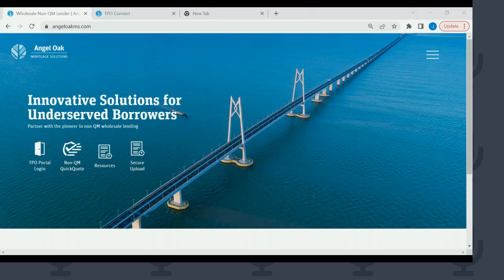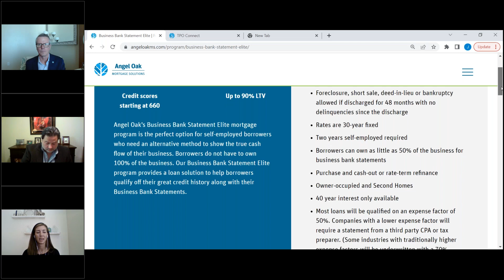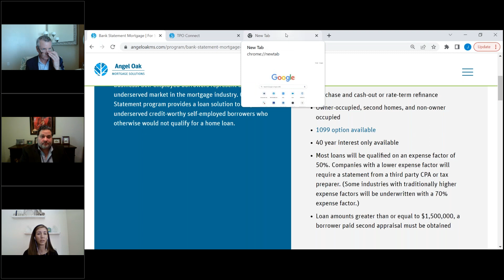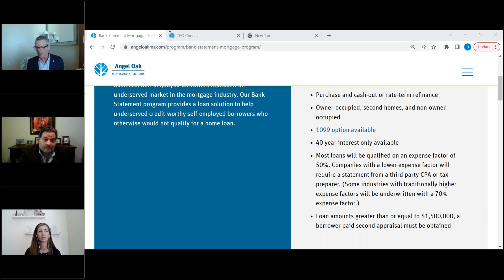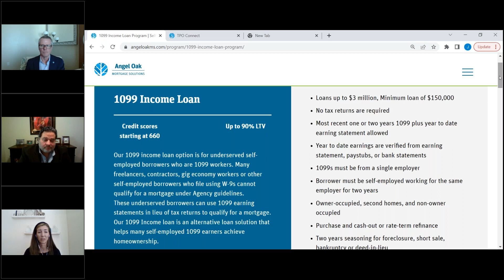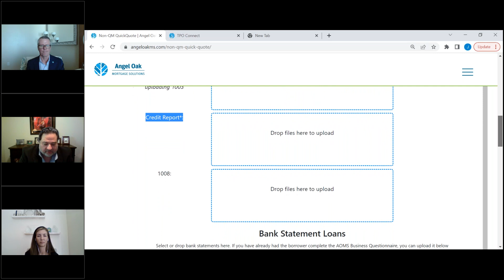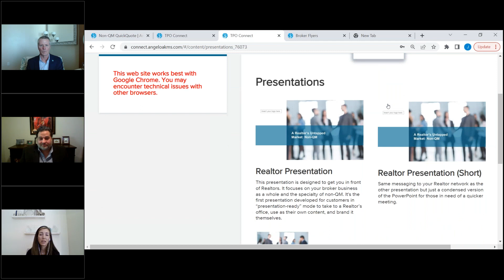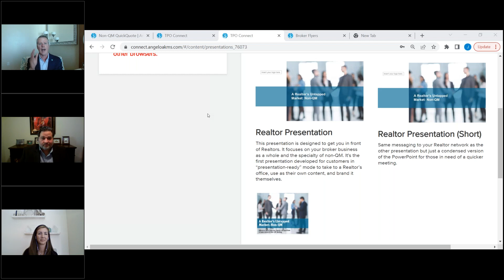Forging New Paths with Bank Statement Loans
Our panel of non-QM experts:
John Jeanmonod, Regional VP of Sales
Annie Jensen, Senior Account Executive
Al Wootton, Account Executive

Angel Oak Mortgage Solutions

Angel Oak Mortgage Solutions LLC – NMLS #1160240 (NMLS Consumer Access For additional licensing information, please visit our